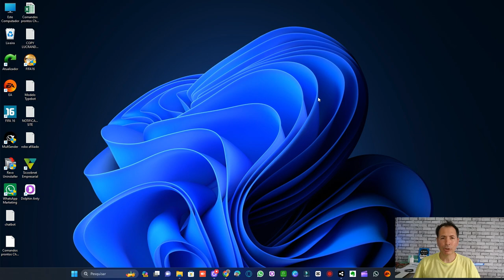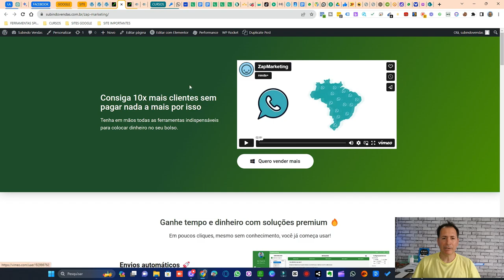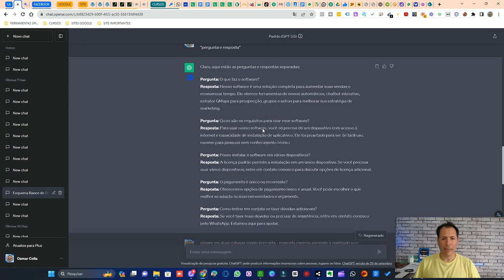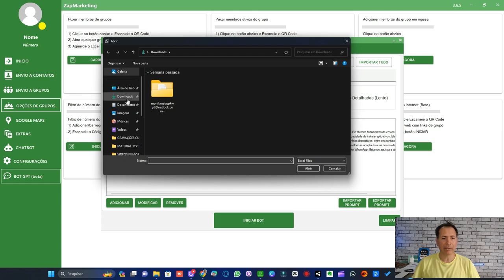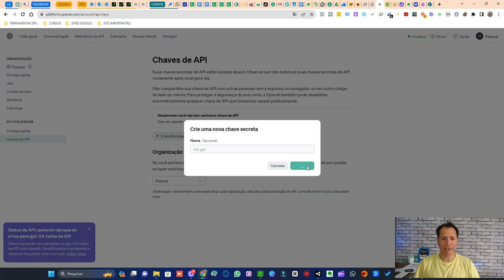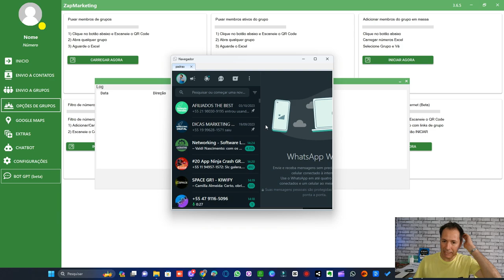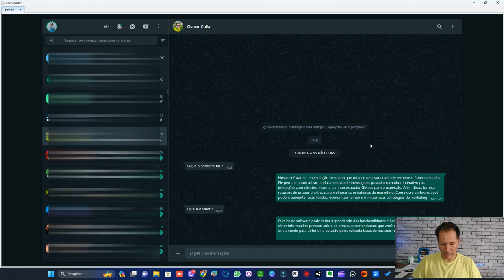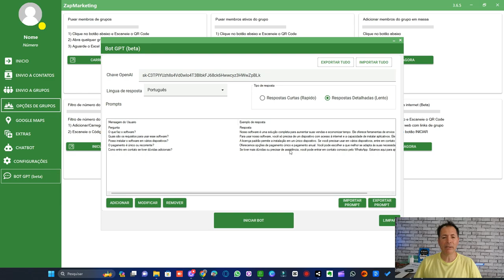NOVA FUNÇÃO NO ZAPMARKETING / BOT GPT COM I.A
Descubra a mais recente adição ao ZapMarketing - o Bot GPT com IA. Aprimore suas estratégias de marketing com este novo recurso poderoso. Tente agora!

Nova função
ZapMarketing
Bot GPT
IA (inteligência artificial)
Zap